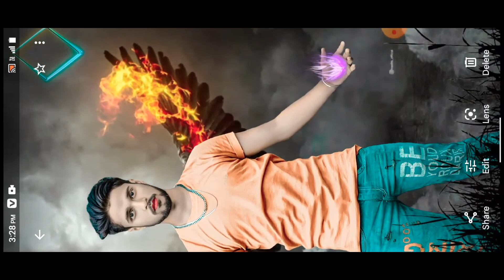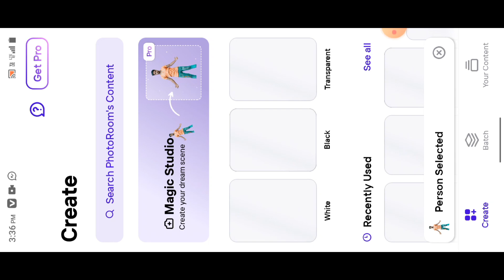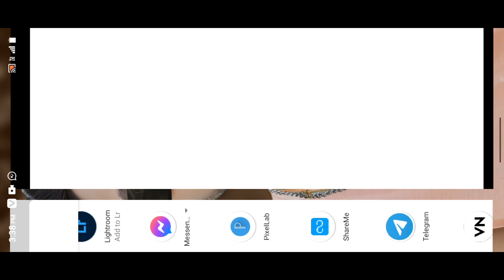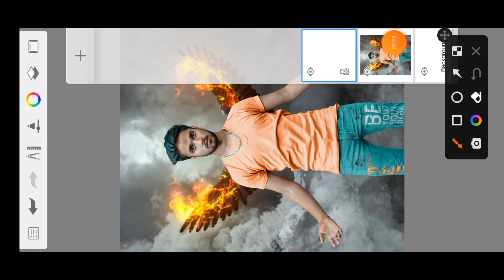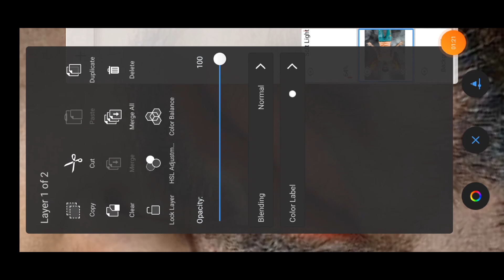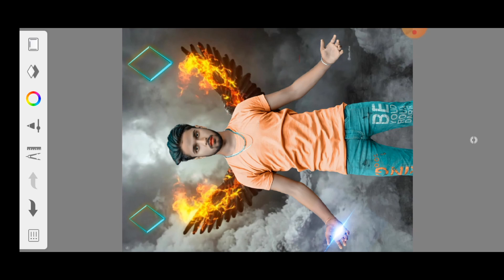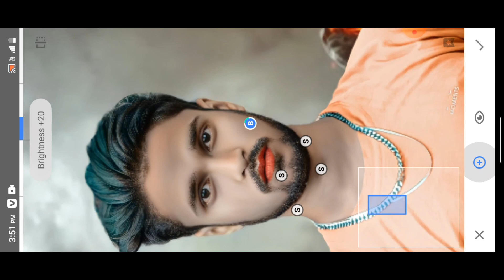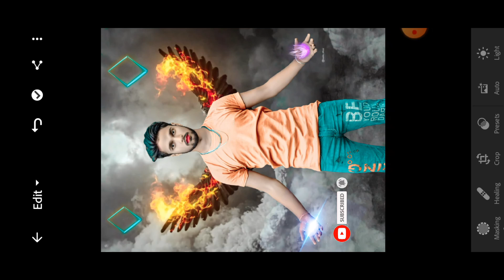Devil Photo Editing 😡II New concept photo editing || Manipulation photo editing ||AmiT Editing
full Details about picsart tools, how to use picsart tools, PicsArt best real cb editing,
How to edit like cb edits in PicsArt PicsArt heavy editing like Photoshop, change eyes in PicsArt,
PicsArt vampire eyes editing. PicsArt magical eyes erect,
PicsArt eyes editing, make smart face in PICSArt, make white face in PicsArt,
PicsArt Stardust effect, editing.
nide pimples in PicsArt, clean face in PicsArt,
PicsArt cb editing tutorial, PicsArt best cb editing tutorial,
gntroom Editing

Photo ko Gora Kaise Banaye | Picsart me photo White face Kaise Karel step by step PicsArt editing | how to make skin white | Clean face | Hide pimples Make smart face I editing in Picsart | Picsart editing tutoriall All Tips Step By Step | Mobile Retouch Editing Tutorial | best editing tutorial | New Stylish Editing Clear face Straight Hair Style Stylish Look PicsArt Photo Manipulationl Face Smooth Photo

Editing Tutorial Step by Step In Hindi | How to whiten or Lighten Skin in Picart | Change Face Color From Dark to White Tutoriall PicsArt Skin Retouching Iutorial | Advanced Tricks | How to make a Smart Face in PicsArt | How to Get White Face Skin in Outdoor Photo in Picart in Urdu\

Face & Skin Smudge Glowing in Using Picsart PicsArt Photo Editing White Face | Background Change Manipulation Editing | Picart Tutorial How to Retouch Skin Flawlessly with Frequency Separa ation

Face in PicsArt How to Get White Face skin in Outdoor Photo in Picart in Urdu Hindi | How To Face & Skin Smudge Glowing in Using Picsart PicsArt Photo Editing White Face | BackgroundChange Manipulation Editing | Picart Tutorial How to Retouch Skin Flawlessly with Frequency Separation